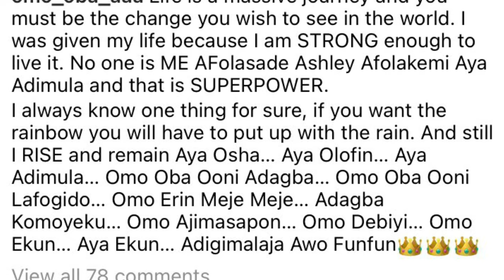Ooni of ife New olori broke the silence 😳 finally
Ooni of ife new olori

Other videos about ooni